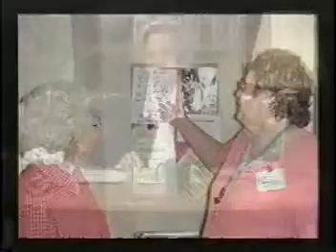Cardiovascular Disorders 2 of 3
Video on cardiovascular disorders